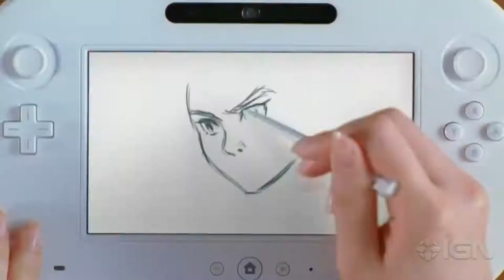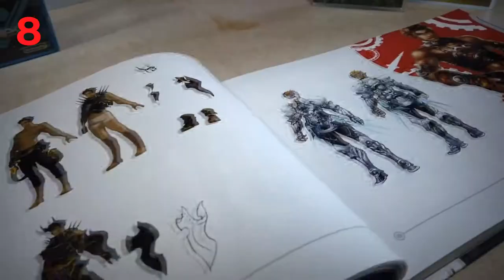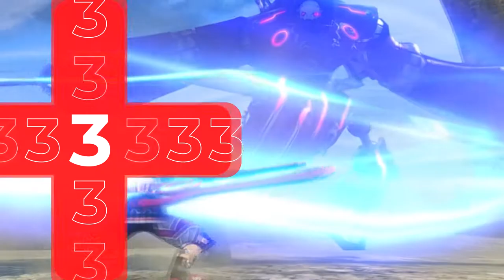10 Razones Para Comprar Xenoblade... DE NUEVO | XenoTops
Hoy, en XenoTops, vemos 10 razones por las que deberíamos comprar Xenoblade Chronicles para Nintendo Switch, un juego que nos hará pasarla bien en esta cuarentena y se llevara nuestra vida mientras nos aventuramos por el mundo.

Seal: vinsel_castro
David: dc.alley
Mario: mariiokennedy
Javi: javierdernt

Xenomenoide

Xenomenoide